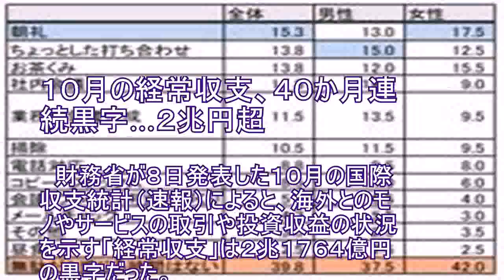１０月の経常収支、４０か月連続黒字…２兆円超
１０月の経常収支、４０か月連続黒字…２兆円超
財務省が８日発表した１０月の国際収支統計（速報）によると、海外とのモノやサービスの取引や投資収益の状況を示す「経常収支」は２兆１７６４億円の黒字だった。 　黒字は４０か月連続。